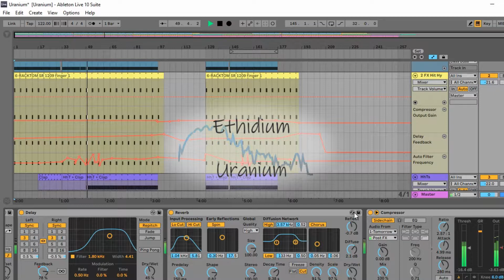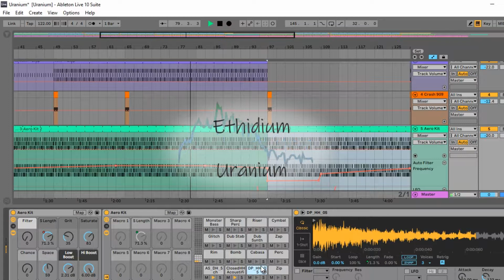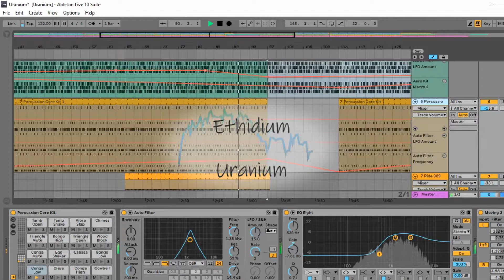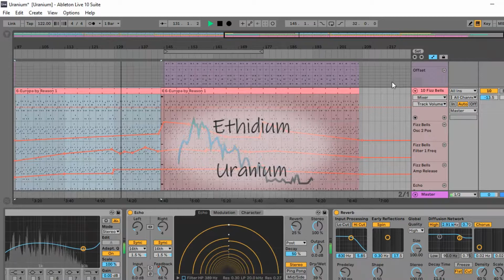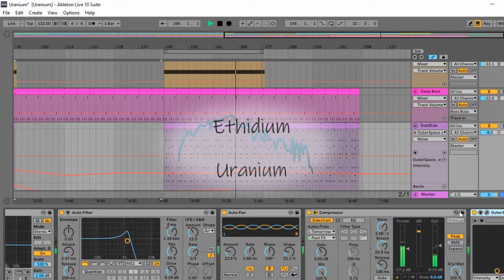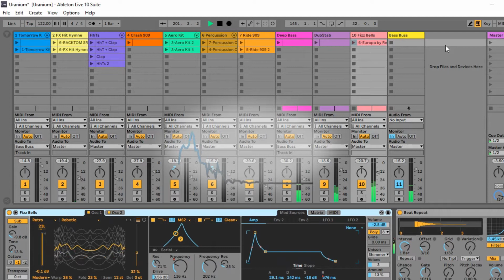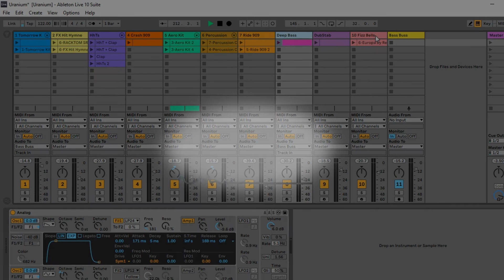Ethidium - Uranium [Live 10, Reaktor 6]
All of this crowded mess was made with Ableton Live 10 and Reaktor 6. It is strange that somehow I can breathe real life into mixes, and into others I can't. This is one of those that just doesn't breathe and sounds fairly stale, and I have no idea why. Mixing is my weak point anyway, and I guess I spend far too little time on it.
 ANyway, I am just rambling here. The track isn't bad, and as always I have greatly enjoyed making it!

Cheers,
Holger